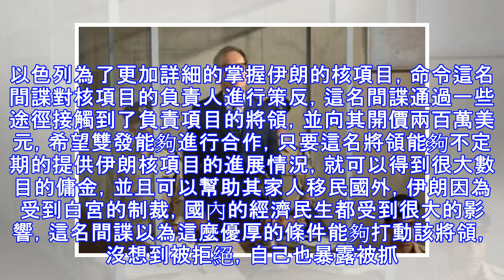以特工在伊朗落網，開價兩百萬策反伊將領，俄：這下如何辯解？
伊朗世界報2019年1月5日報道稱，近日伊朗情報機構成功破獲一起間諜案，抓獲一名以色列特工。消息人士稱，這名特工是一個伊朗人，其在國外留學的時，受到以色列情報機構的策反，回國以後一直在為以色列情報組織工作，目前該案件的詳細內容正在進一步審理中。伊朗情報機構所公布的種種證據都表明，這名特工就是以色列摩薩德指派潛伏到伊朗境內的。俄格魯烏的資深情報專家馬卡耶夫也稱，在鐵一般的事實面前，以色列這次確實無法辯解了。據報道，這名間諜被抓跟伊朗的核項目有關。以色列為了更加詳細的掌握伊朗的核項目，命令這名間諜對核項目的負責人進行策反，這名間諜通過一些途徑接觸到了負責項目的將領，並向其開價兩百萬美元，希望雙發能...